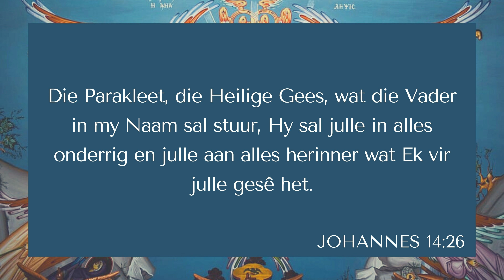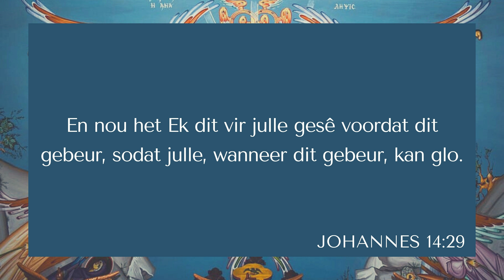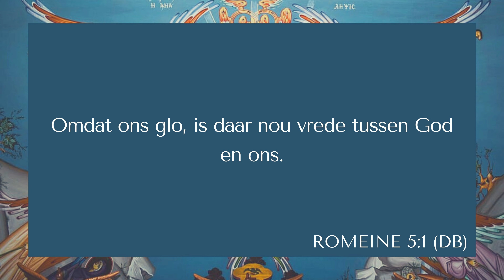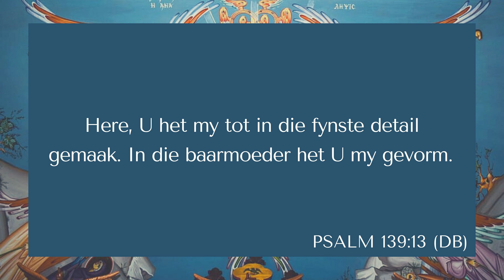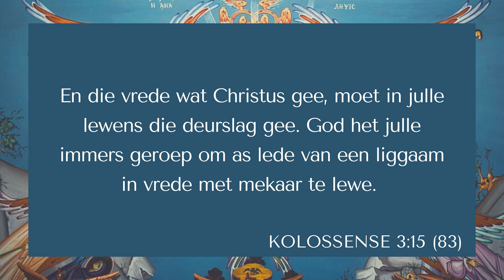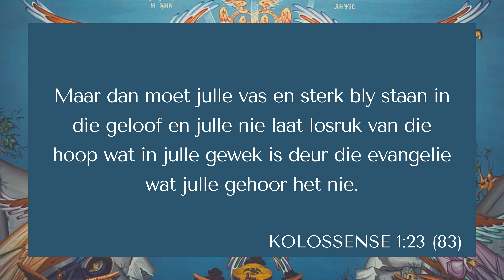WELLINGTON-OOS DIGIDIENS | Hemelvaart | NJ van As | Johannes 14:26-29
Hemelvaart herinner ons aan die hoop en vrede wat ons kan koester in Jesus. Sy belofte van die Parakleet, die Heilige Gees, is iets wat ons moet en kan vier.

Laai ons gemeente app af op Google Play Store:

Soek vir NG Kerk Wes - Kaapland app
Wanneer jy registreer, gebruik die gemeentekode: WELLOOS